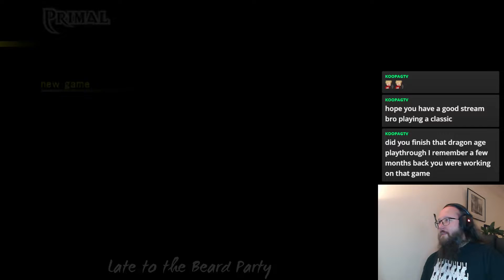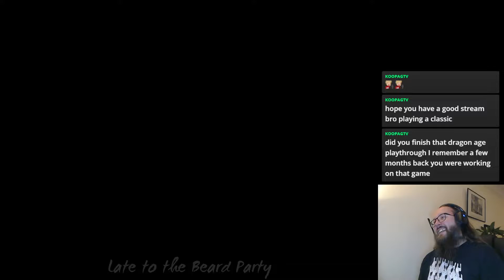Primal - Live Stream - 12th August 2022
This was a 'Mystery Game' stream where I didn't announce what game I'd be playing until I was live.

Primal was released in 2003 for the PS2.

[US Store]
[UK Store]